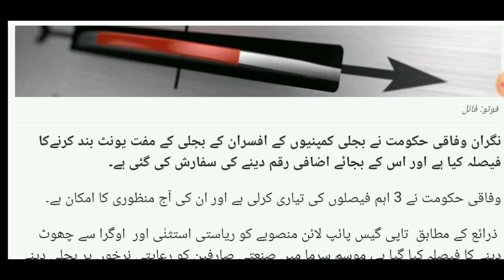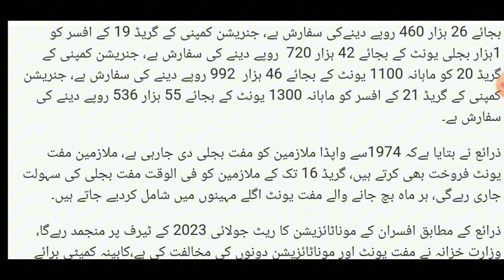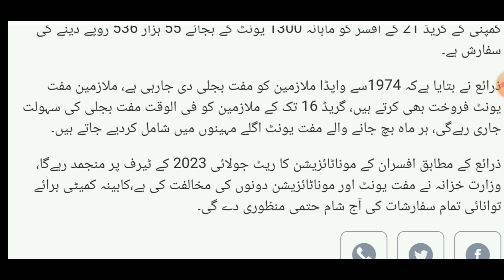breaking News Free electricity units for WAPDA employees here’s latest update | Govt Employees news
Govt Employees news latest updates
breaking news
latest news
pakistani news
latest pakistani news
electricity
federal govt employees latest news today
latest news of federal government employees
electricity bills news,good news for employees
electricity news update
electricity bills
electricity prices increased
electricity prices
govtemployeeslatestnews
Amendments Proposed to Pension Rules||Breaking news for the govt Employees and Pensioner
govt employees
govt employees news today
breaking news
punjab govt employees news
pension
pensioners news
employees corner pk
increase in pension
govt employees pension news
big news for pensioners and govt employees
pay and pension news
family pension
amendment in pension rules for govt employees
untv news and rescue
news for pensioners and employees
commutation of pension govt employees